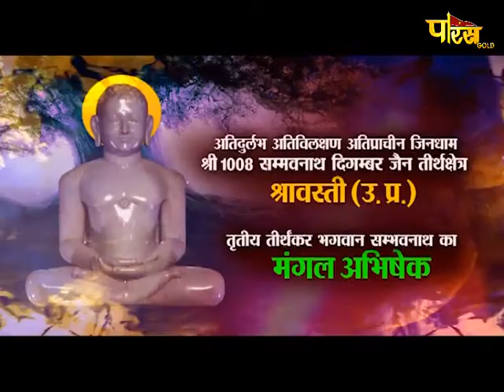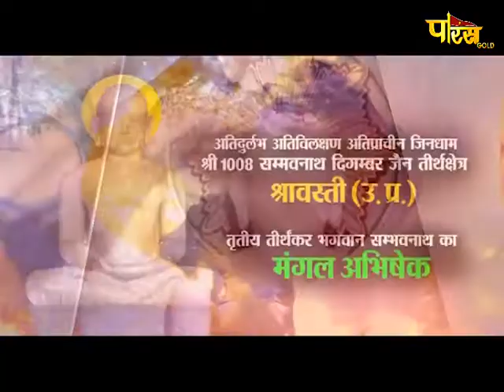Abhishek | तृतीय तीर्थंकर भगवान सम्भवनाथ का | मंगल अभिषेक | Shravasti U.P,श्रावस्ती |Date:- 15/08/20